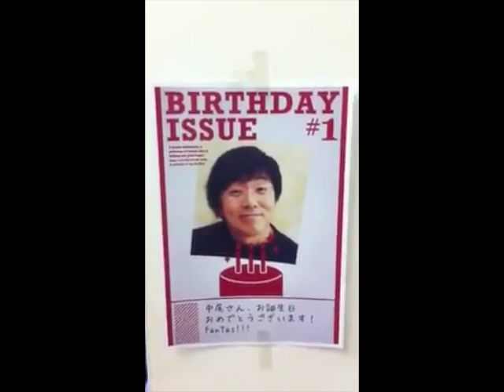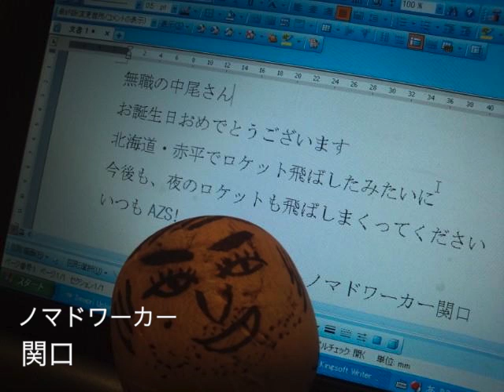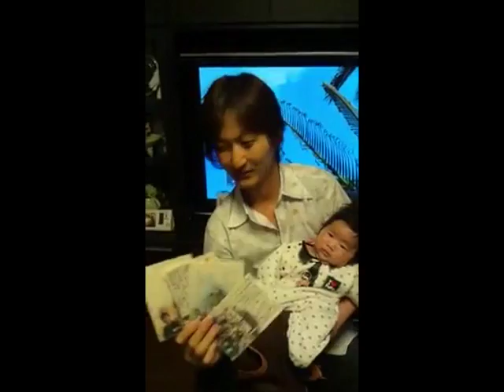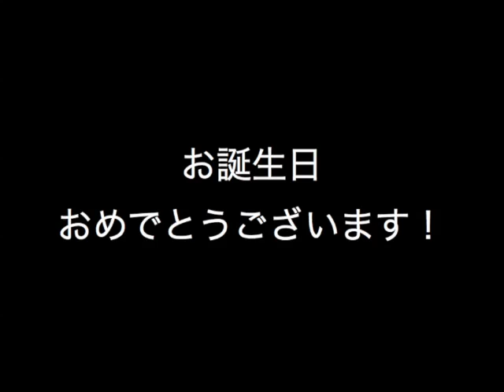2012/12/2 FANTAS 中尾さん サプライズお誕生日お祝いムービー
中尾さんへ、全国の人達からお誕生日のお祝いのビデオレターです。
52歳の誕生日、おめでとうございます！